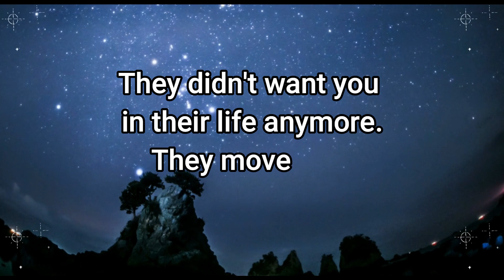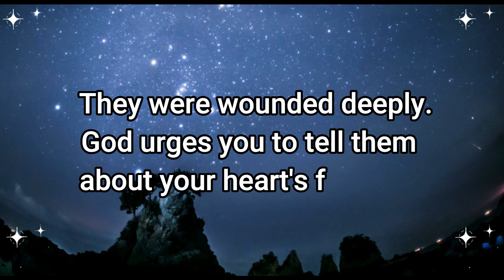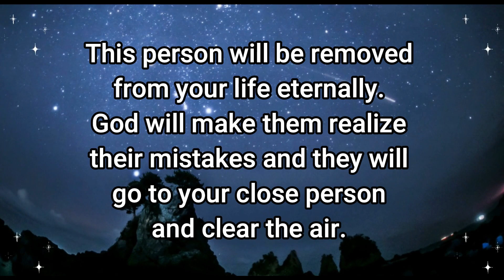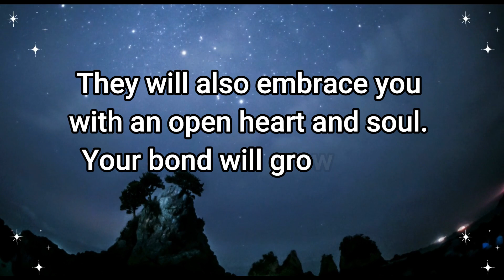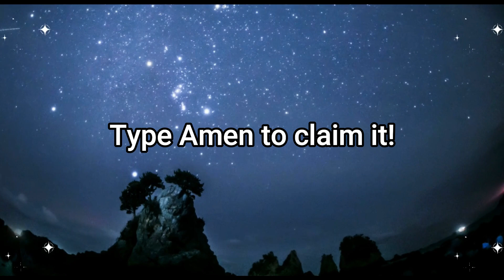God: Someone is not talking to you but asking God about your genuineness...